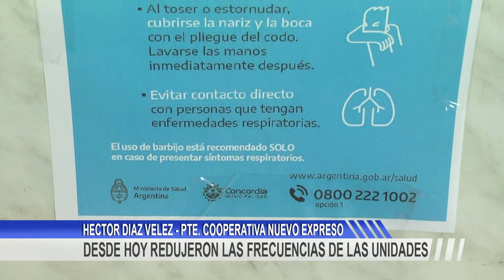DESDE HOY REDUJERON LAS FRECUENCIAS DE LAS UNIDADES